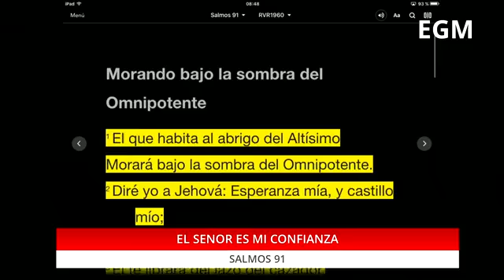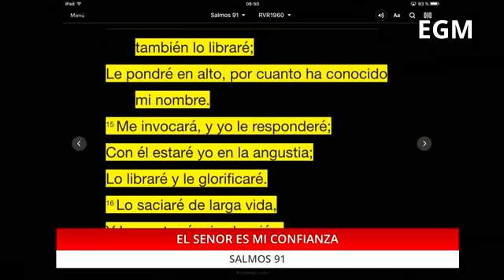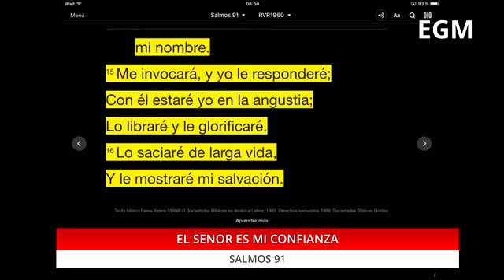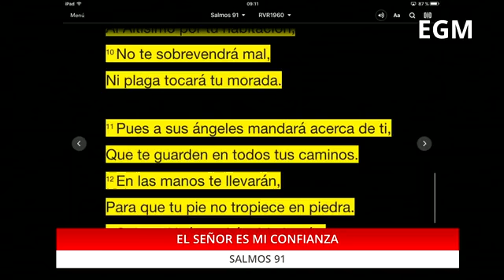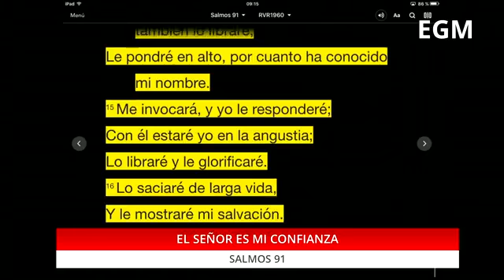Culto Dominical 1er Turno 17/04